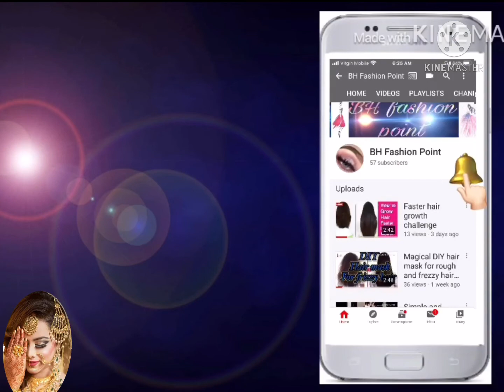Check mehndi designs for brides || bridal mehndi designs 2021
Asalam alikum

Today inam going to show you latest bridal mehndi designs i hope you people will like it